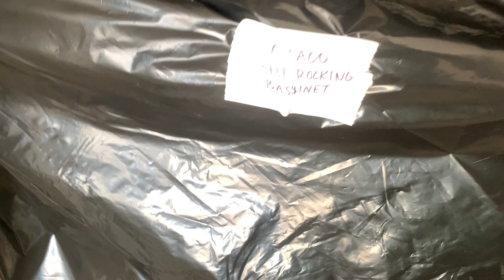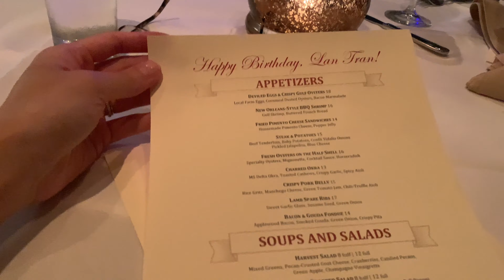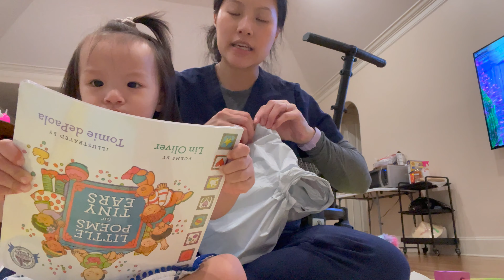VLOG 119| Lan's birthday, "new" kitchen cabinets and maybe one step closer to a finished house?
Cherry pitter